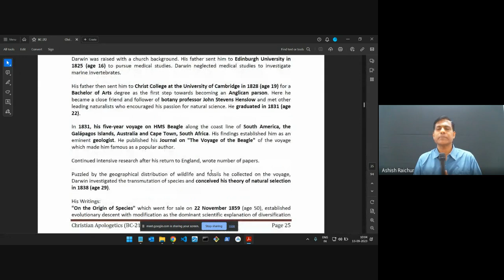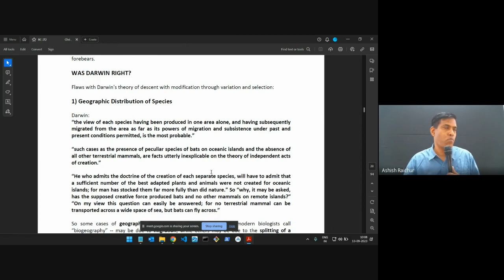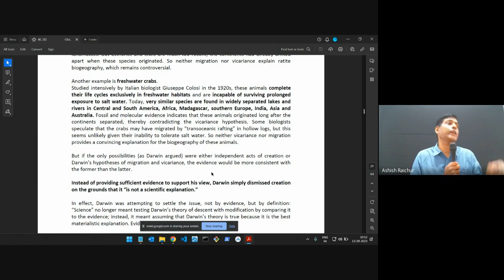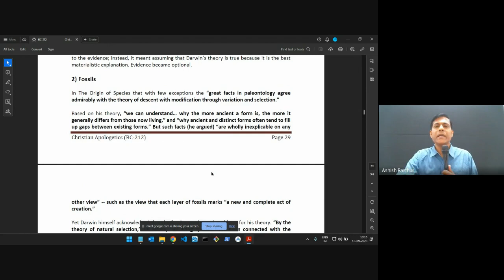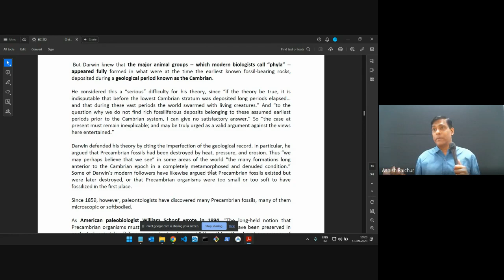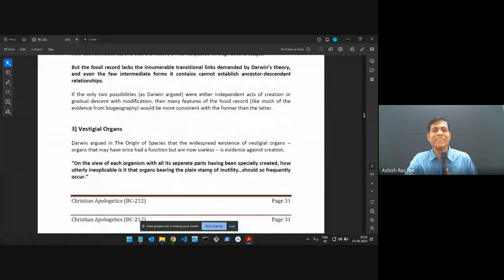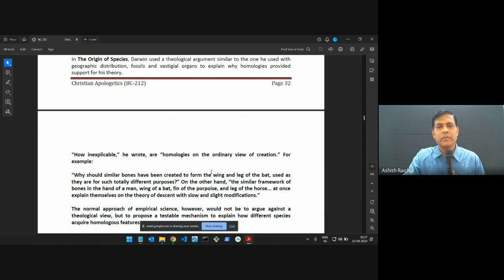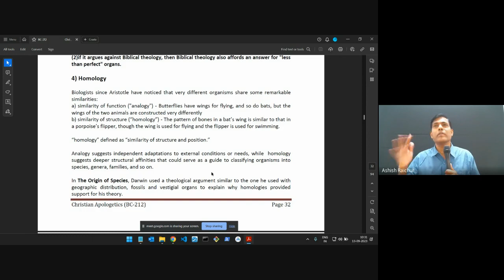Christian Apologetics | Lecture 11: BC212-CA-20230913